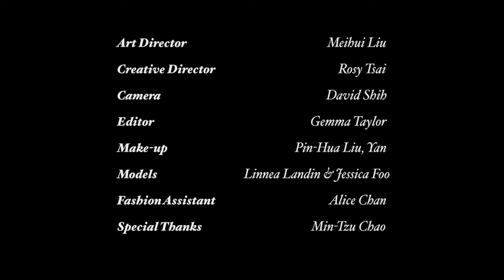Victim_Interlaced_ Meihui Liu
Art Director Meihui Liu
Creative Director     Rosy Tsai
Camera  David Shin
Editor     Gemma Taylor
Make up   Pin-Hua Liu
Hair              Yan
Fashion Assistant      Alice Chan
Special Thanks        Min-Tzu Chao

INTERLACE N_51° W_0°

LONDON -- From 9 -12 February 2012, Mei Hui Liu is collaborating with Min Tzu Chao and will exhibit textile base art installations at The Outside World Gallery (44 Redchurch Street, London E2 7DP), featuring her signature „naïve punk‟ approach to fashion which she has defiantly unravelled for over a decade at her label Victim Fashion Street. Each of the elaborate installations has been concocted using a veritable cauldron of sartorial ingredients. Vintage fabrics from many eras, carefully crafted scraps and shreds, antique lace, haphazard haberdashery, immaculate 3-D patchwork and specially commissioned illustrated prints have all been slashed, sewn, blended and mended around entire garments from her upcoming collection. Refuting the notion that the „muse‟ is either an outdated or unsophisticated concept in fashion and art, Mei Hui chose three strong inspirational females to be the subjects of these intensely private installations after they each appeared in a dream narrative she visualized for this season.